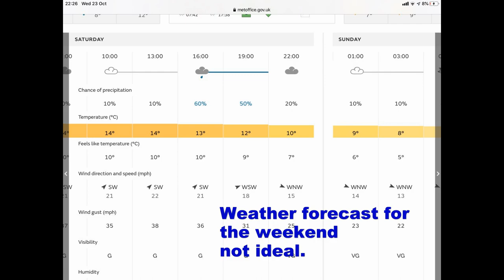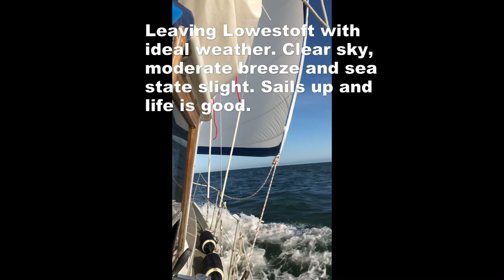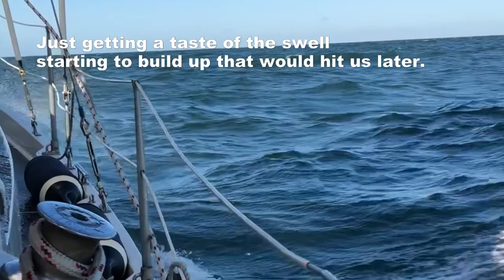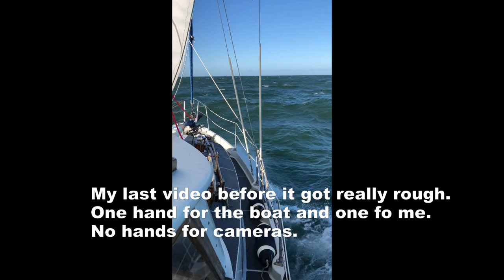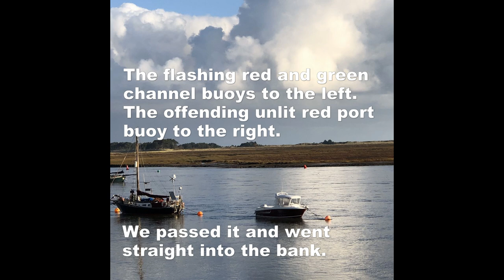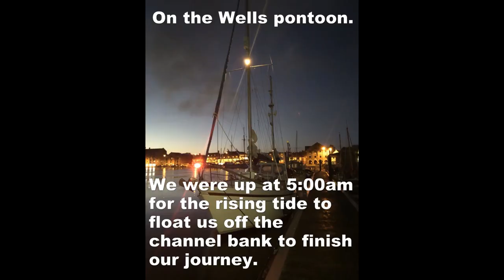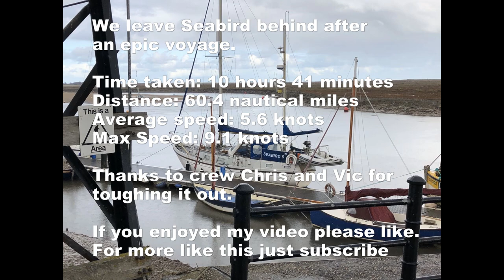Sailing on Seabird 5 Ep 12 October 2019 Pinmill to Wells next the Sea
Sailing on Seabird 5 a Macwester Seaforth Ep 12 October 2019 Voyage from Pinmill to Wells next the Sea with overnight stop at Lowestoft